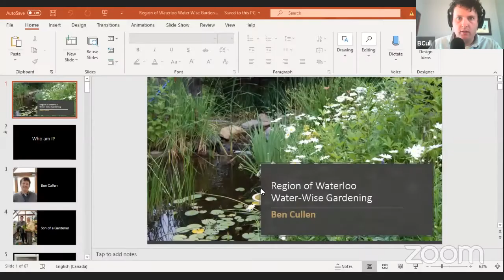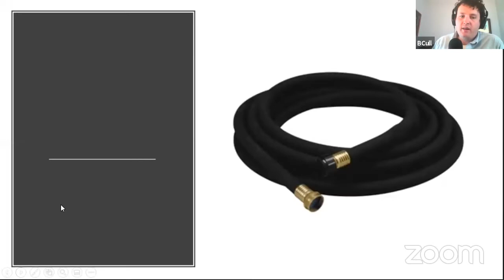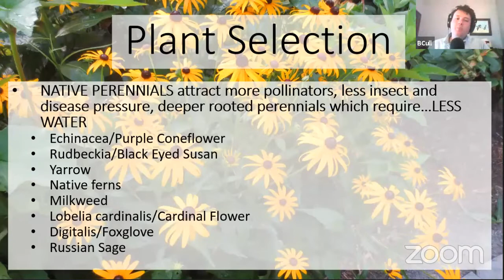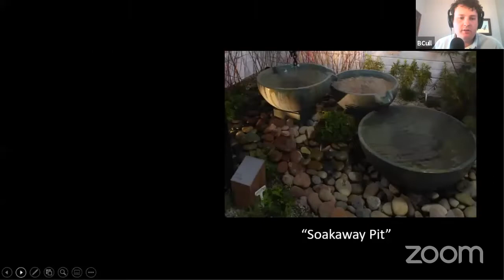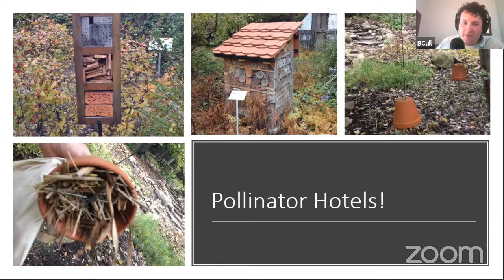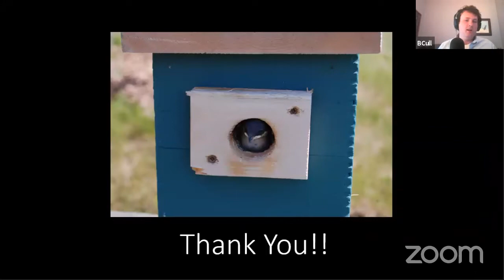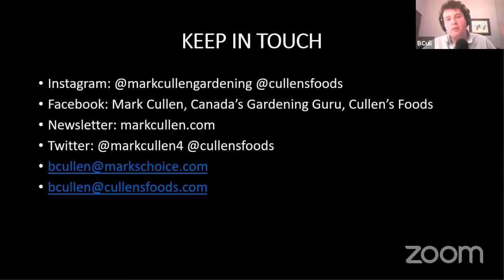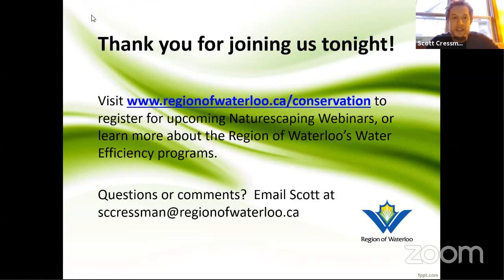Naturescaping Webinar: "Waterwise Gardening"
More rain, less often - this is the new normal for Canadian gardeners. Is your property equipped to deal with everything from drought to deluge? Join Ben Cullen to discuss responsible water management in your garden- from plant selection and beyond.
Our speaker, Ben Cullen, is a fourth-generation urban gardener and graduate of University of Guelph and Dalhousie University in Halifax. He learned the tricks of the trade from his father Mark Cullen, the longtime Canadian horticulture educator and best-selling author. Ben and Mark now work together promoting and developing horticulture education.
The Naturescaping Seminar series is hosted each spring by the Region of Waterloo's Water Efficiency team. These popular events moved online in 2020 as digital webinars. This is the recording from a live Zoom webinar on May 13, 2020.